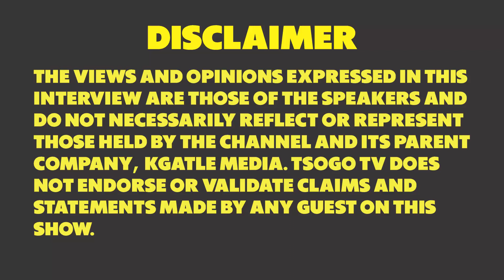The path to ubunyanga - Mkhulu Bhodlozamafu Inkosana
Mkhulu Bhodlozamafu Inkosana explains the path to becoming umlaphi.